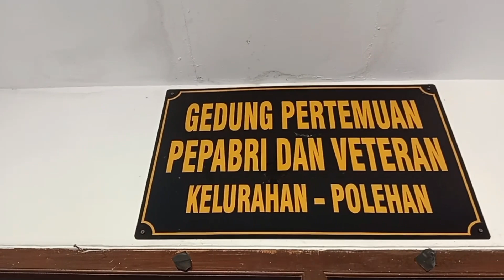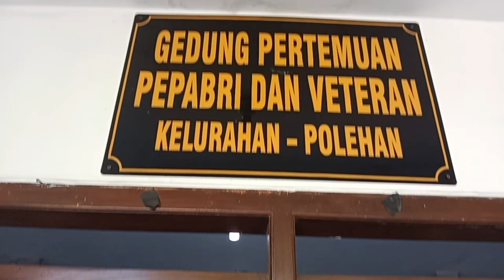Halal Bihalal para pejuang veteran dan Pepabri kelurahan polehan malang @ TV SEMERU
kegiatan halal bihalal para pejuang veteran dan Pepabri di kelurahan polehan kecamatan blimbing malang kota @ TV SEMERU
TVSEMERU, tvsemeru, halalbihalal, pejuang, veteran, Pepabri, kelurahanpolehan, kecamatanblimbing, malang,